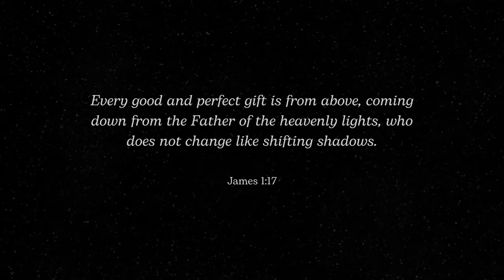Live Pregnancy Test for Baby #2!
Thank you, Lord, for this precious life!
We can't wait to meet you baby 🤍💫

Let me know what other videos you'd like to see from me! Whether it's more week-in-my-life vlogs, homemaking routines, or tips for simple living as a first-time mom. I love sharing about motherhood, pregnancy, and creating a peaceful, organized home environment while balancing life with a toddler and preparing for a new baby. If you're interested in videos about organizing as a mom, minimalism, or how I’m navigating my young motherhood journey, I'd love to create more content like that! I also enjoy offering new mom tips and showing how I balance mom life as a young mom. Minimalism, slow living, and making space for what truly matters are at the heart of what I share.